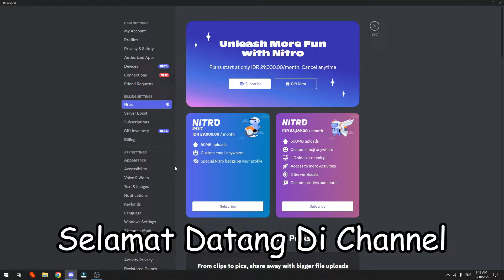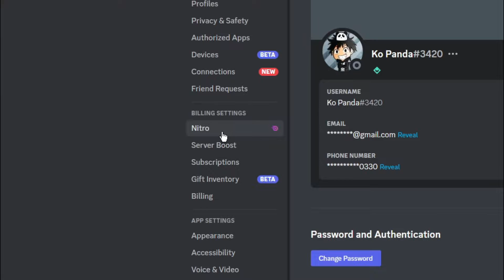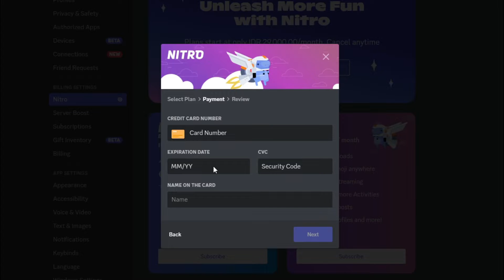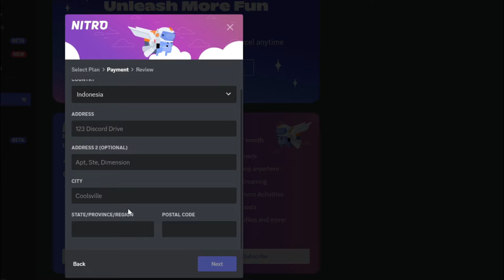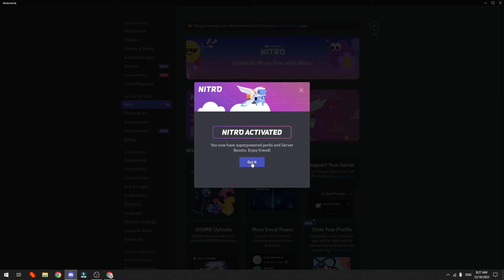CARA BELI NITRO DISCORD MENGGUNAKAN KARTU DEBIT KREDIT ATAU PAKAI KARTU ATM BANK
Di Video kali ini Ko Tutorial akan memberitahu kalian bagaimana CARA BELI NITRO DISCORD MENGGUNAKAN KARTU DEBIT KREDIT ATAU PAKAI KARTU ATM BANK

Nah jadi tonton dari awal sampai akhir agar kalian paham bagaimana CARA BELI NITRO DISCORD MENGGUNAKAN KARTU DEBIT KREDIT ATAU PAKAI KARTU ATM BANK

Tag: .